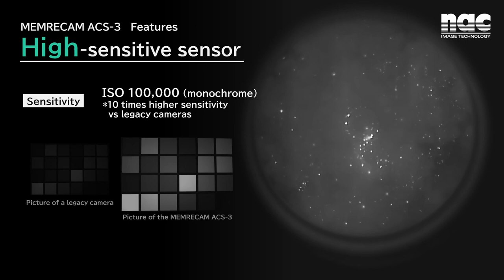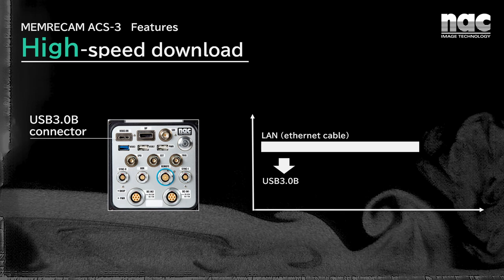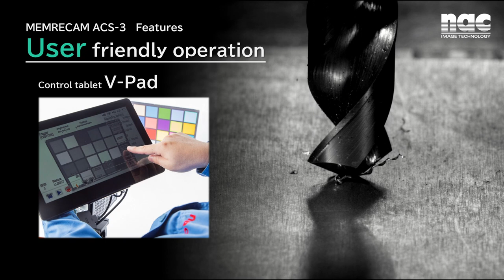NAC ACS-3 High Speed Video Memrecam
•High Speed / High Resolution
•Faster Data Transfer
•High Sensitivity / High Quality